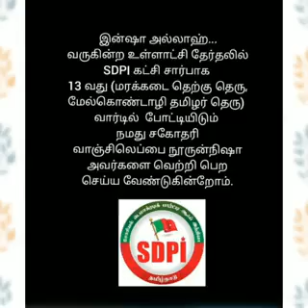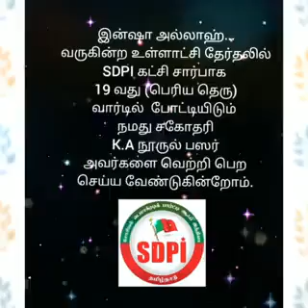KNR நகராட்சி தேர்தல்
KNR நகராட்சி தேர்தல் KNR Advertisement

This channel
DOES NOT
promote, encourage
illegal activities.
All contents provided
by this channel is
meant for
entertainment & educational
purpose only.